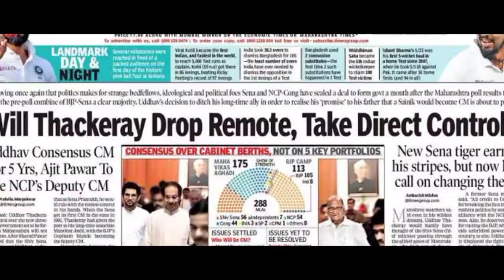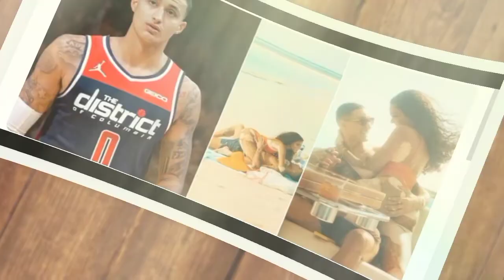Kyle Kuzma and Winnie Harlow’s Vacation Photos Go Viral